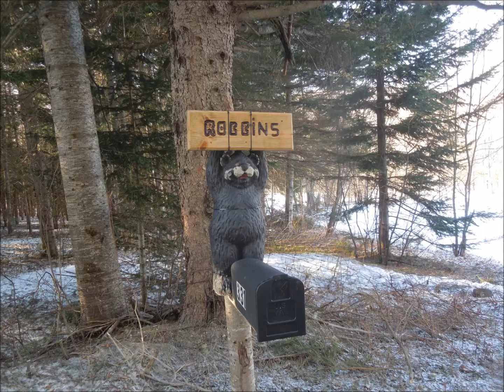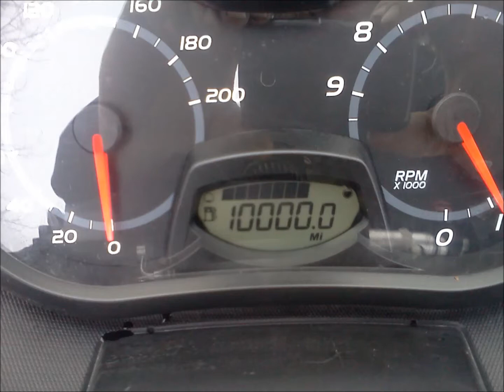camp life 2013